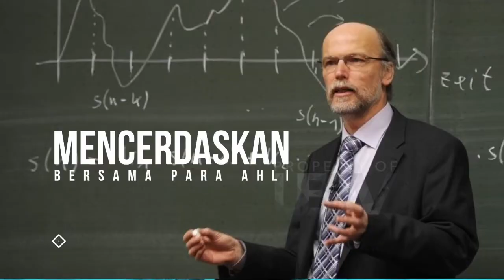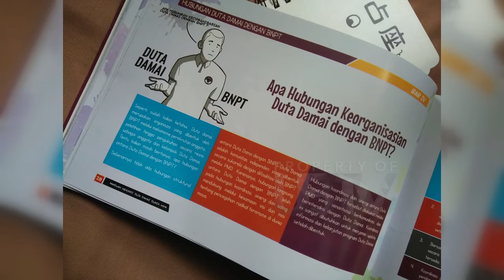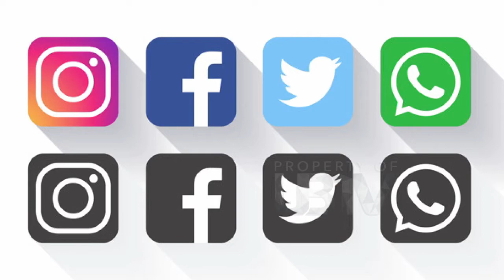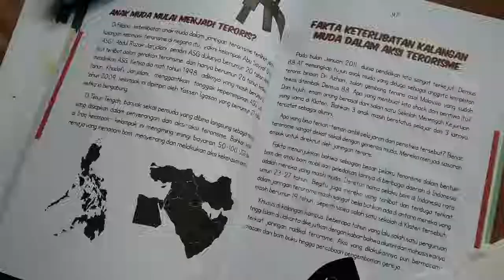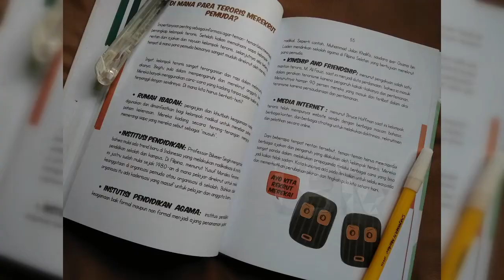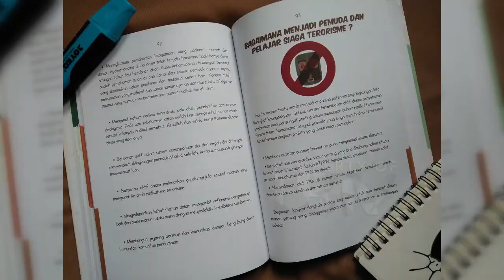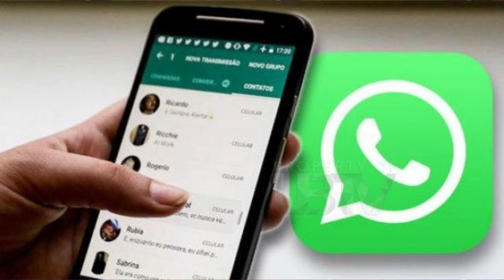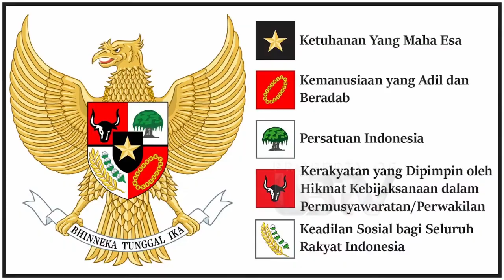Generasi Milenial Siaga Terorisme - Tamu Kita